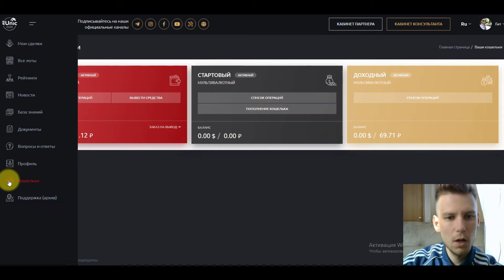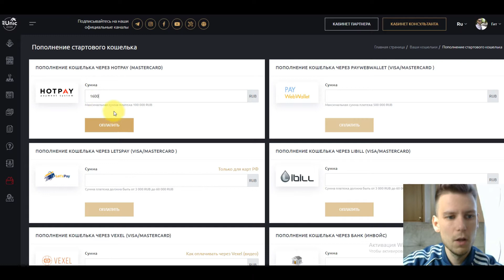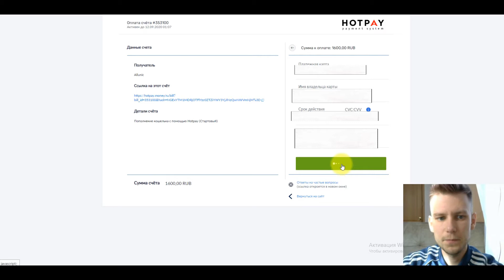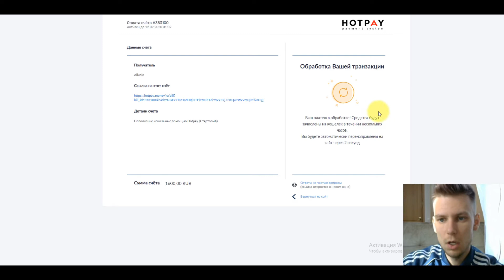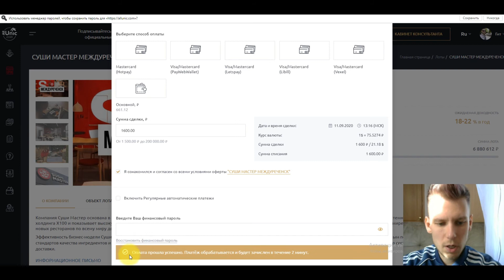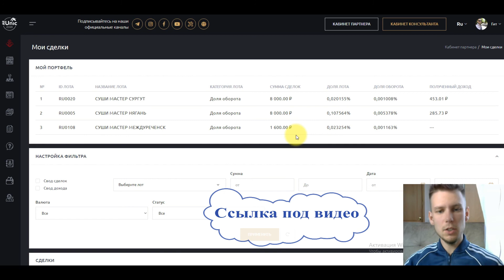Как купить долю ресторана в X100